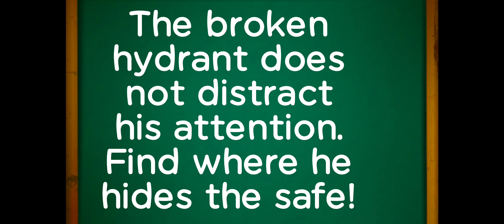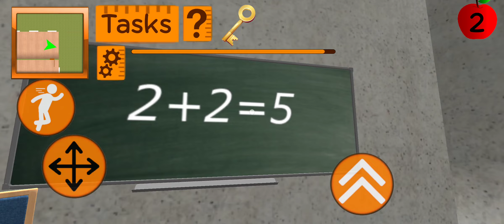Stickman School Neighbor - Level 5 - Gameplay Walkthrough